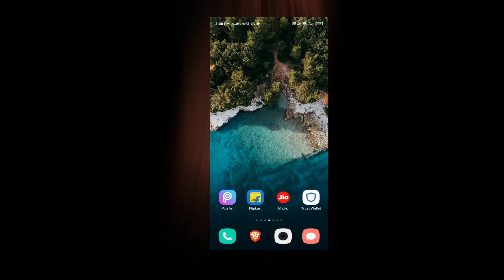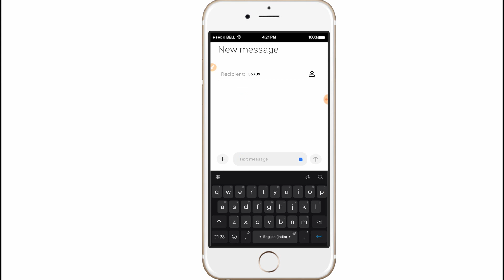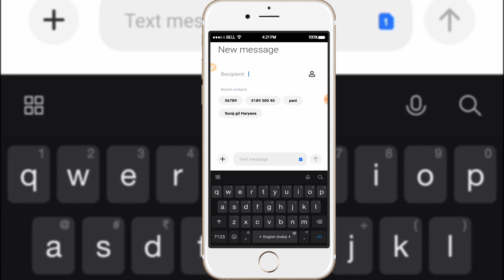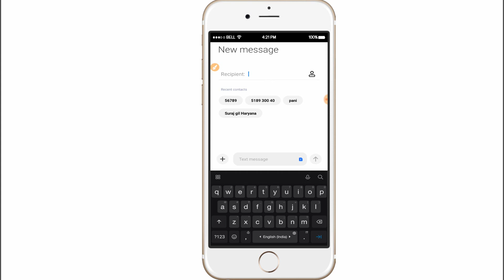Mirzapur Theme Song Jio Caller Tune | Mirzapur Dialogue Jio Caller Tune | Mirzapur Jiotune | 2020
About video➤Is video me apko btaya gya hai sabse behtrin jio caller tune ke bare me jisko aap apne jio ki sim lga skte hai or logo ko chouka skte hai apko is channel pr bhut hi achhi achhi jankari di jayegi  Hamare channel se jude or unique caller tune ka Badshah ban jaye..

➤Jio Savan Pro Subscription For Free

➤किसी भी गाने को बिच से कैसे सेट करें